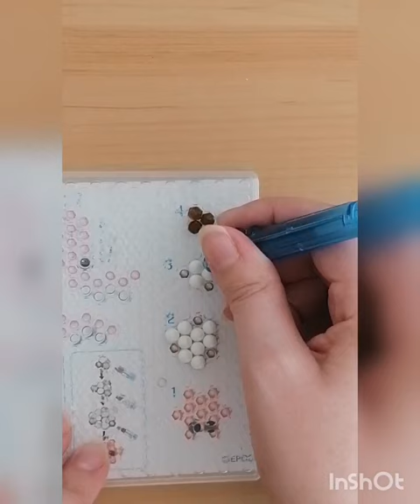Sea Life Aquabeads - Hermit Crab